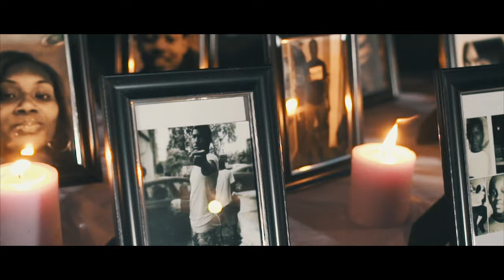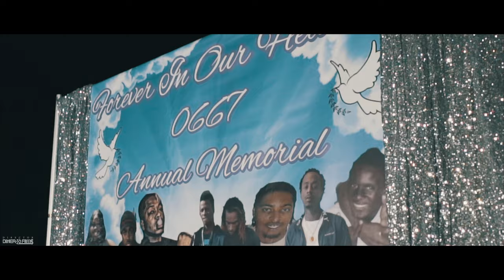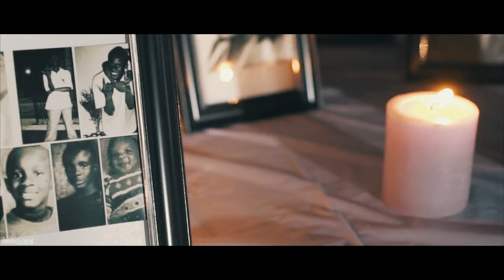Mayne On Go x Saw J - Gone (Official Video) Shot